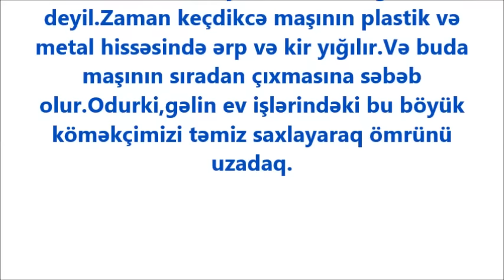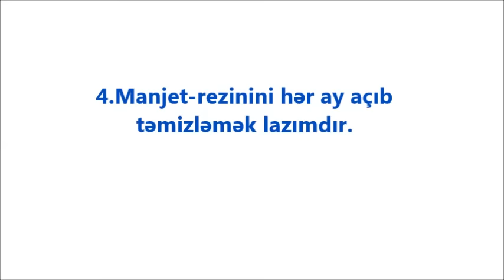Paltaryuyan maşının təmizlənməsi.Ərpin və pis qoxunun təmizlənməsi.Çamaşır makinesinin temizlenmesi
Kanalıma pulsuz abunə olaraq yeni videolarımdan xəbərdar olun-
Suallarınızı facebook və instaqram adresime inboksa yaza bilərsiniz.
iZLƏDİYİNİZ ÜÇÜN TƏŞƏKKÜR EDİRƏM.